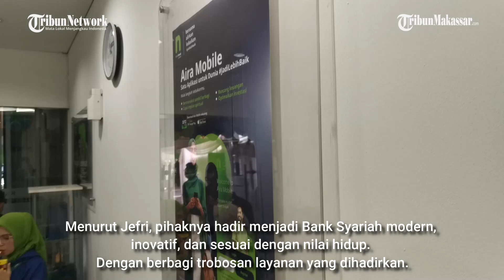Spin Off dari Bank Sinarmas, Bank Nano Syariah Grand Opening Cabang Makassar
TRIBUN-MAKASSAR - Usai rampungnya proses spin off dari bank induknya. Entitas anak usaha dari PT Bank Sinarmas Tbk (BSIM) yaitu PT Bank Nano Syariah secara resmi telah beroperasi sebagai bank umum syariah (BUS), efektif per 2 Januari 2024

Bank Nano Syariah menjadi Unit Usaha Syariah (UUS) pertama yang melakukan spin off setelah Otoritas Jasa Keuangan (OJK) mengeluarkan aturan resmi terkait spin off.

OJK mengeluarkan izin spin off kepada Bank Nano pada 23 Agustus 2023 lalu, dan proses tersebut rampung pada 1 Januari 2024.

Untuk cabang Makassar, Bank Nano Syariah resmi beroperasi di Jalan Veteran Selatan Makassar, Selasa (16/1).(*)